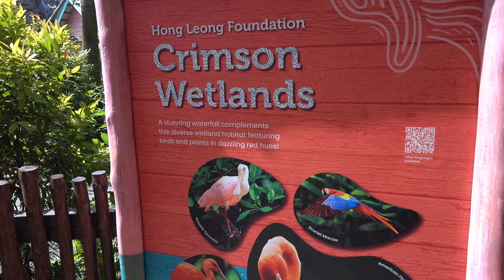JHC IMPECKABLE DAY OUT 18 Nov 2023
JurongHealth's outing at the Bird Paradise.